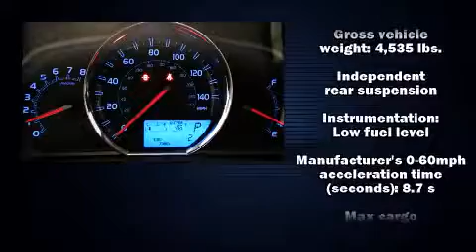2008 Toyota RAV4 Base (A4) in East Swanzey, NH 03446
Toyota of Keene

Climb inside the 2008 Toyota RAV4. With less than 30,000 miles on the odometer, this 4 door sport utility vehicle prioritizes comfort, safety and convenience. It features an automatic transmission, 4-wheel drive, and a 2.4 liter 4 cylinder engine. The following features are included: variably intermittent wipers, an outside temperature display, front bucket seats, power door mirrors, skid plates, power windows, and 1-touch window functionality. Premium sound drives 6 speakers, providing you and your passengers a sensational audio experience. Passenger security is always assured thanks to various safety features, such as: dual front impact airbags with occupant sensing airbag, head curtain airbags, traction control, brake assist, a panic alarm, and 4 wheel disc brakes with ABS. Electronic stability control ensures solid grip atop the road surface, no matter how challenging the driving conditions. You will have a pleasant shopping experience that is fun, informative, and never high pressured. Please don't hesitate to give us a call.